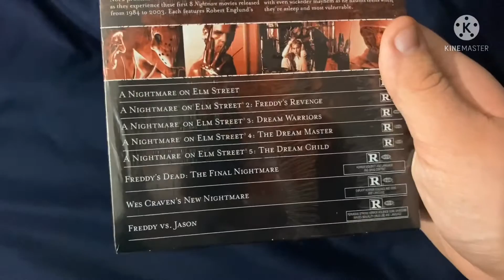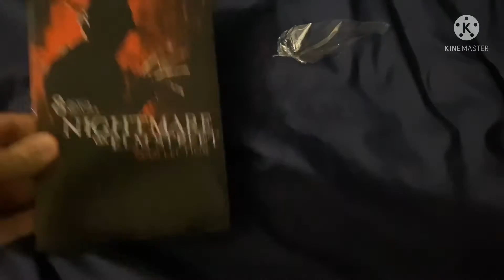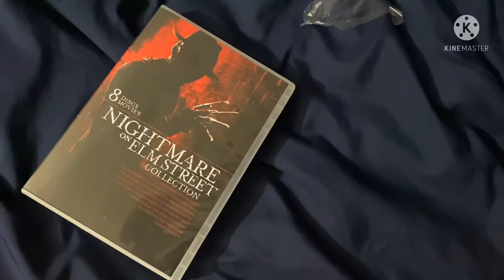Nightmare On Elm Street 8 Movie Collection DVD Unboxing